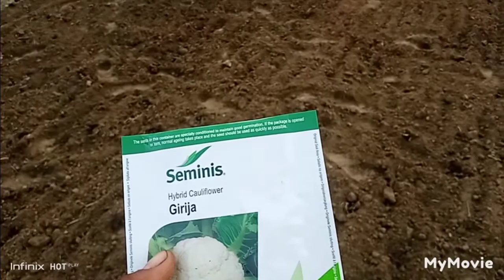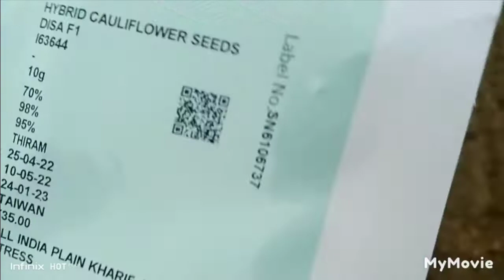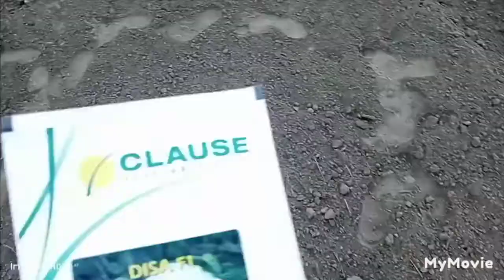अगस्त और सितम्बर में गोभी की खेती करने की सरल तरीके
फूल गोभी की खेती (gobhi ki kheti) के लिए भूमि की तैयारी
फूल गोभी की खेती सितंबर से अक्टूबर के मध्य की जाती है। सितंबर के पहले सप्ताह में खेत की 2 बार अच्छी जुताई कर लें। खेत में गोबर की खाद अच्छे से बिखेर कर मिट्टी में मिला दें। 2-3 जुताई देसी हल या कल्टीवेटर से करने के बाद खेत में पाटा लगाकर समतल और भुरभुरी बना लें।
अगेती किस्मों कि बुआई अगस्त के अंतिम सप्ताह से 15 सितम्बर तक कर देना चाहिए। मध्यम और पिछेती किस्मों कि बुआई सितम्बर के मध्य से पूरे अक्टूबर तक कर देना चाहिए। फूलगोभी के बीज सीधे खेत में नहीं बोये जाते हैं। अत: बीज को पहले पौधशाला में बुआई करके पौधा तैयार किया जाता है।फूल गोभी की कुछ किस्मों की खेती जून-जुलाई के महीने में कर किसान अच्छी आय हासिल कर सकते हैं. जल्दी तैयार होने वाली यह किस्म जब बाजार में आती है तब किसानों को सही दाम मिल जाता है. फूल गोभी एक महत्वपूर्ण फसल है.आम जानकारी फूलगोभी एक लोकप्रिय सब्जी है और क्रूसिफेरस परिवार से संबंधित है और यह कैंसर की रोकथाम के लिए प्रयोग की जाती है। ...
मिट्टी यह फसल रेतली दोमट से चिकनी किसी भी तरह की मिट्टी में उगाई जा सकती हैं। ...
प्रसिद्ध किस्में और पैदावार ...